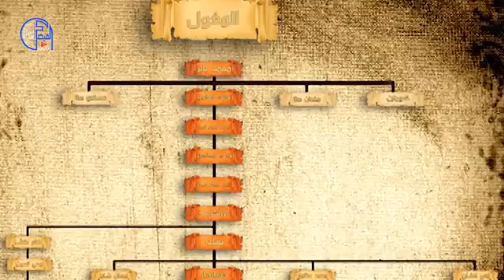المغول في الهند 1